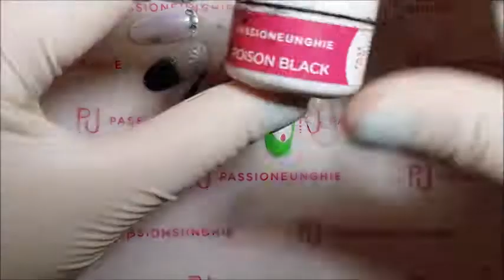NAIL ART CARTOON - BIANCONIGLIO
NAIL ART CARTOON - BIANCONIGLIO!!Benvenuti sul mio canale!! Se il video vi è piaciuto mettete un pollice in su!!

NAIL ART CARTOON - BIANCONIGLIO !! If you liked the video, put a thumbs up !! SIGN UP FOR NOT LOSE NEW VIDEOS !!